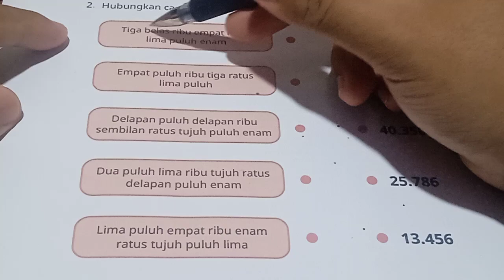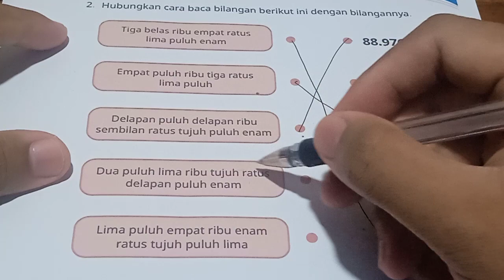hubungkan cara baca bilangan berikut ini dengan bilangannya